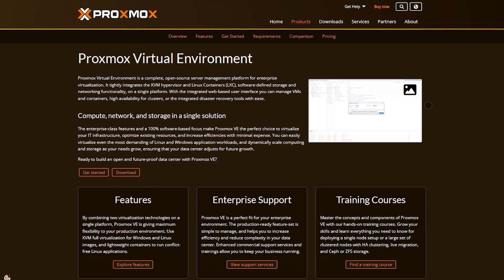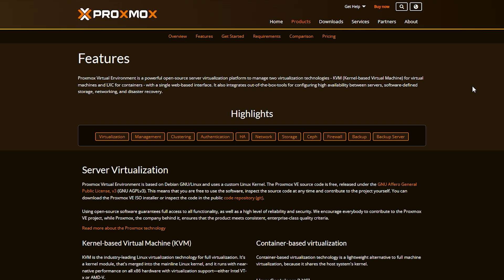CasaOS vs Proxmox: Which Home Server Reigns in 2026?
🎬 In This Video: Stuck choosing between a beginner-friendly home cloud or a full-blown virtualization powerhouse? You're in the right place.

In this comparison, we break down CasaOS and Proxmox VE to help you decide which tool fits your setup. Learn how CasaOS, the slick Docker-based personal cloud, offers one-click installs for Plex, Jellyfin, Nextcloud, and even AI apps—on Raspberry Pi, old laptops, or mini PCs. It's fast, free, and perfect for casual self-hosting.

On the flip side, Proxmox VE delivers enterprise-grade virtualization with KVM VMs, LXC containers, live migration, ZFS/Ceph storage, high-availability clusters, firewall controls, and integrated backups. Use cases? Homelabs, nested VMs, production-grade setups—and yes, it requires a bit more Linux know-how

Try both platforms yourself using the links below, and let us know which one fits your homelab goals. ‎